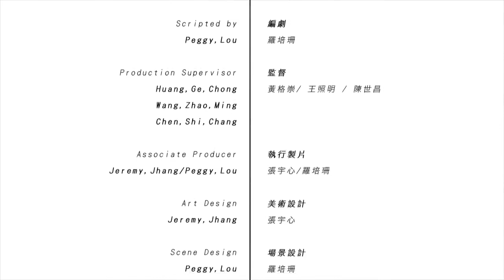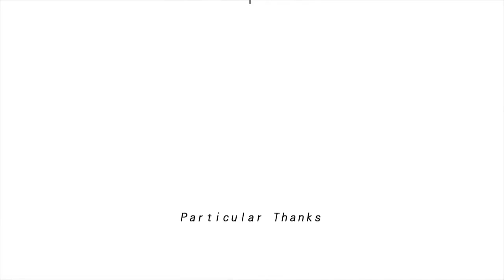Aceptarte como eres...